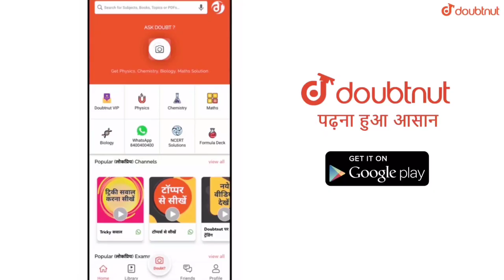PAYLOAD POWERHOUSE NEW ACHIEVEMENT PUBG MOBILE || GET 3 CLASSIC COUPONS EASILY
Hello Friends,
Watch this latest video of pubg mobile where I explained about new achievement.

More Features

1) Saari important books milengi solved video solutions ke saath

2) Previous year papers, Important PDFs, Question Bank

3) Tips,Tricks & Concept Videos Topic-wise

4) Crash Course, Mock Tests, Quiz

5) India's biggest student's community

& much more

▶️Intro Song👇
Still Looking